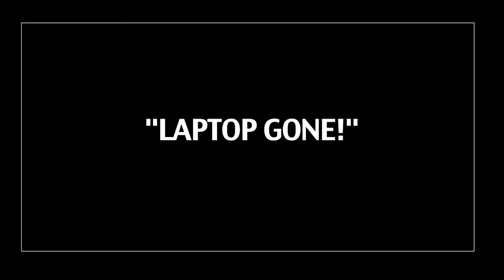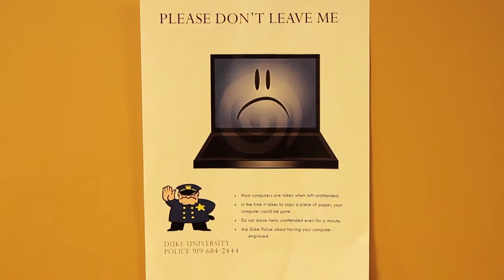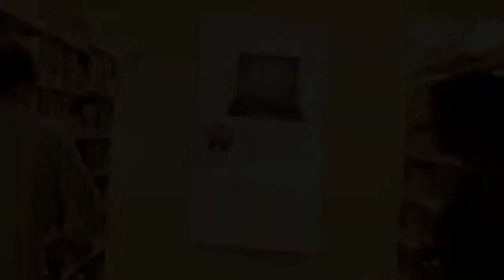Laptop Gone by "Freewater Productions"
A man entrusts a fellow student to watch his laptop, only to return to find it gone.

Produced by a whole bunch of former Froshlifers and generally film-savvy Duke students with Freewater Productions.  Premiered at the 2011 Froshlife Film Festival during our judging intermission.